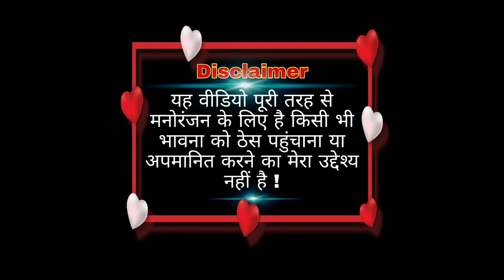Bahubali Funny Dubbing Video 😂🤣😁 | हगने जा रहा हूं मैं 🤣😂